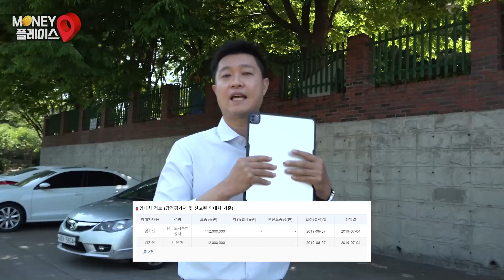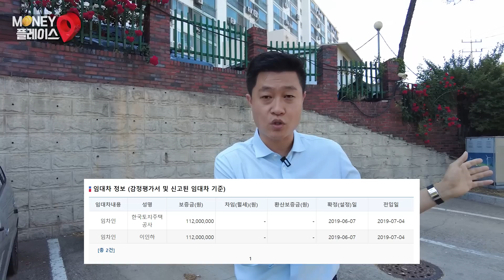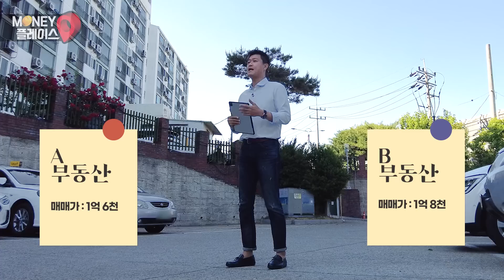'입찰가 공개' 한 편으로 끝내는 아파트 소액 투자 비법! (머니플레이스)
아파트 투자 이제 끝났다고 생각하시나요?
아직 공매에는 기회가 널려있답니다.

나홀로 똑 떨어져 가치판단이 어려운 나홀로 아파트
도대체 얼마에 입찰해야 제대로 된 수익을 얻을지 궁금하시죠?
임장부터 입찰가 선정까지, 따라만 오세요. 전부 알려드릴게요!!!